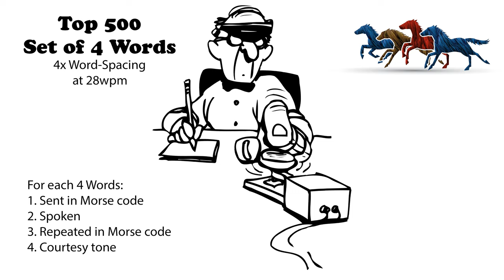Sets of 4 Words - 4x Word-Spacing - 28wpm